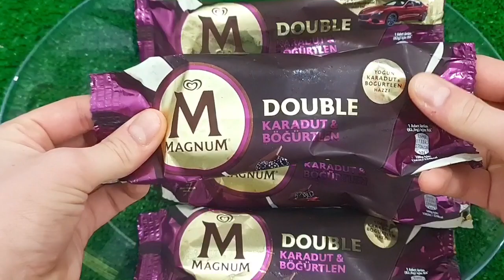Satisfying Video I Mixing All My Slime SmoothieMaking Glossy Slime ASMR RainbowToyTocToc